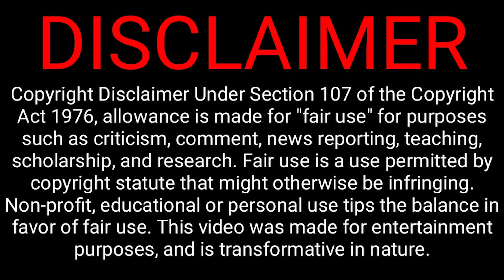FIGHT with SKELETON .!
MRM | EPIC Challenge in MINECRAFT | Minecraft Challenge Part -2 |

Case : Lian li o11 Dynamic (Black)
Processor : Intel core i7 10700k
Motherboard : Asus Tuf Gaming Z590 Plus Wifi
GPU : Nvidia RTX 3070
RAM : DDR4 - 16 GB (1Stick)
SSD : 500 GB (NVMe M.2)
HDD : 2 TB
Cooler : Lian li- Galahad AIO 360 - ARGB Liquid cooler
Cooling Fan : Xiaoyue ARGB Cooling Fan (3x2)
Monitor : MSI Optix g241